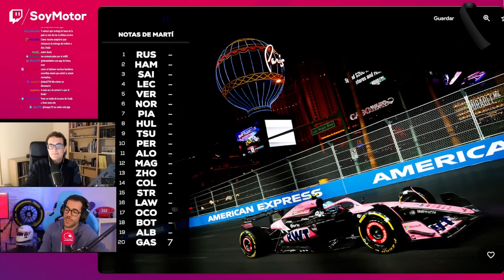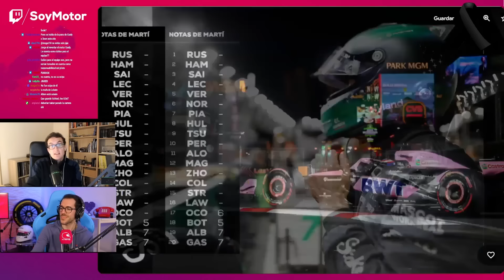Las NOTAS del GP de LAS VEGAS F1 2024 | SoyMotor.com